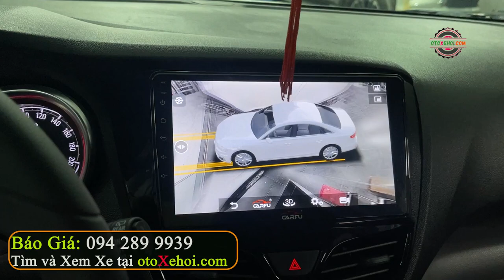Nhỏ Gọn Ngon Nhất Phân Khúc Vinfast Fadil Base 2020 | Mua Bán Xe Ô tô Cũ